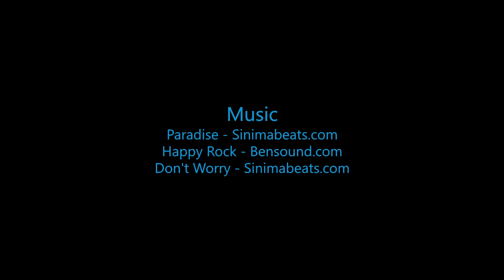Skydive B.I.G. - Hunter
The Most Beautiful Skydive in the World! - Hunter